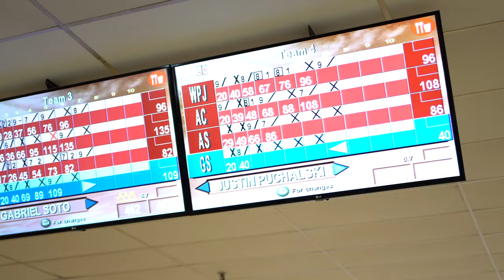UBA Battle Bowl XIV | Highlights/Recap